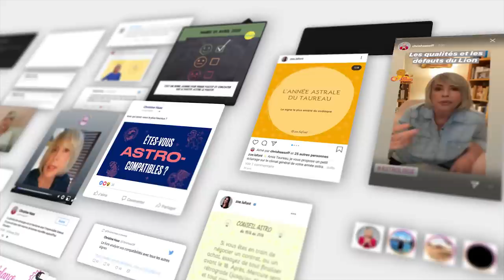horoscope du 5 au 11 octobre 2020 🍃 Guidance et conseils 🍃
🌟 horoscope du 5 au 11 octobre #2020 avec des conseils en astrologie et en psychologie.

🌟 Retrouvez votre signe:
bélier 01:12
taureau 04:34
gémeaux 07:26
cancer 10:03
lion 12:50
vierge 15:28
balance 18:00
scorpion 20:31
sagittaire 23:07
capricorne 25:48
verseau 28:37
poissons 31:10

🌟 Éphémérides de la semaine :
- Soleil : 12° à 18° BALANCE
- Mercure : 7° à 11° SCORPION
- Vénus :2° à 9° VIERGE
- Mars : 23° à 22° R BELIER
- Jupiter : 18° CAPRICORNE
- Saturne: 25° CAPRICORNE
- Uranus : 9° R TAUREAU
- Neptune : 18° R POISSONS
- Pluton : 22° CAPRICORNE